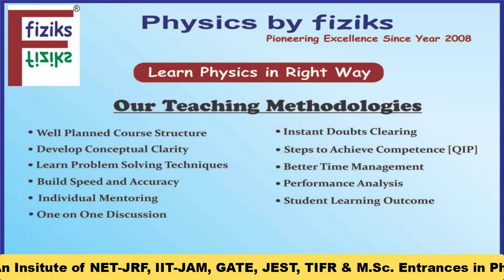Words from student about Physics by fiziks || CSIR/NET-Dec2023; AIR_30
Learn Physics in Right Way Be Part of Disciplined Learning

Physics by fiziks Now at Your Home # Crack in First Attempt

Physics by fiziks introduces Online Pre-recorded classes for aspirants preparing for CSIR-NET, JRF, GATE, JEST, TIFR and Others - 2024 Exam
Starting from: 17th March, 2024.

Our Teaching Methodologies
• Well Planned Course Structure
• Develop Conceptual Clarity of each Topic
• Learn Problem Solving Techniques
• Build Speed and Accuracy
• Teaching Detailed Syllabus
• Doubt Clearing Sessions
• Soft / Hard copy of Study Material
• Topic Wise Assignment
• Topic Wise Class Test
• Previous Year Question and Solutions
• Online Test Series
• Quality Improvement Programme [QIP]
[Steps to Achieve Competence]
• Student Learning Outcome
• One on One Discussion
• Performance Analysis [SWOT]
• Better Time Management
• Career Guidance
• Personal Mentoring
• Interview Support Programme

To Get Latest Updates of
• Study Material                        • Previous Year Questions
• Previous Year Solution         •  Online Test Series
• Career / Job Opportunities  • Personal Mentoring